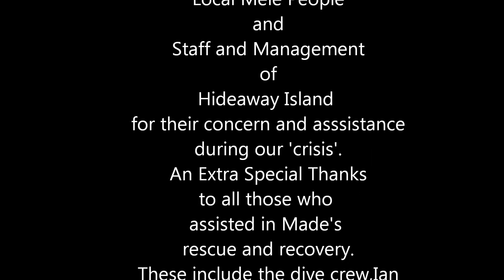Scuba Dive Vanuatu,Hideaway Island,July 2012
Shellharbour Scuba Centre again visited this great family /dive holiday location.Great trip everyone,thanks.